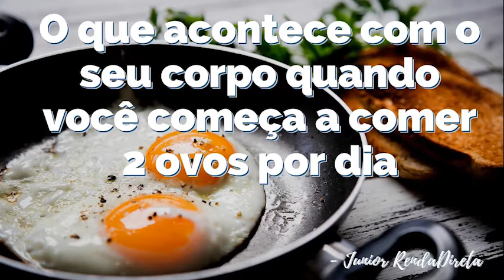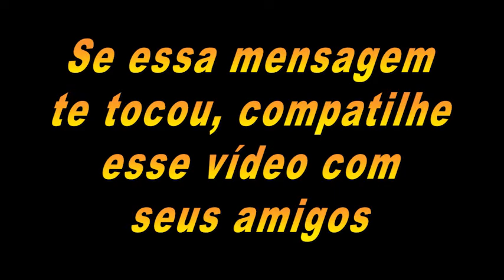Cuidado Porque Comer 2 ovos por dia? Benefícios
Meu Instagram